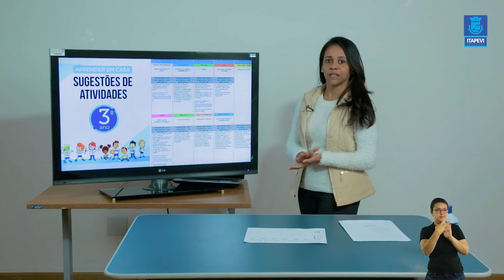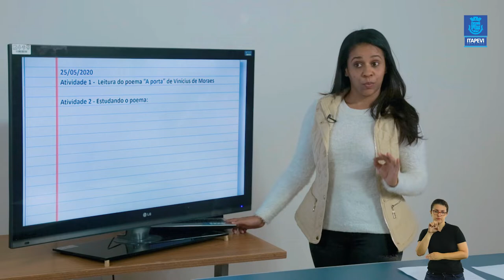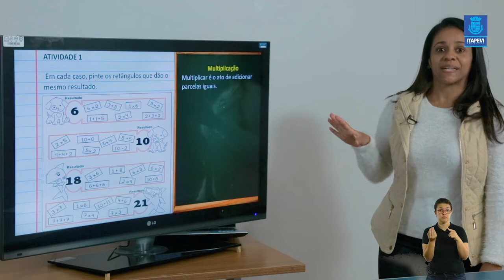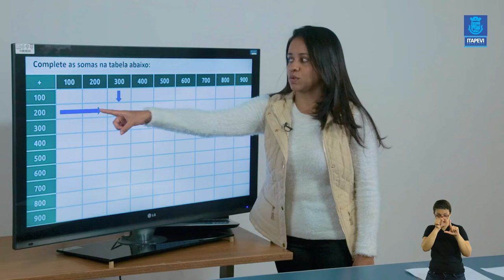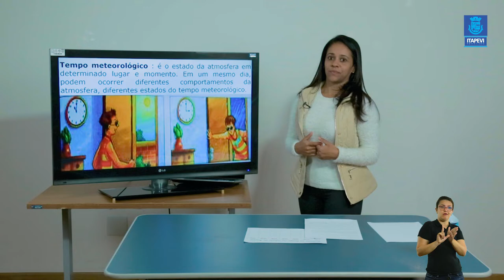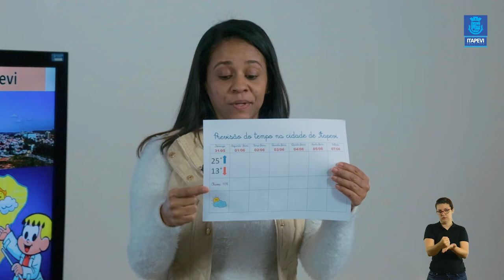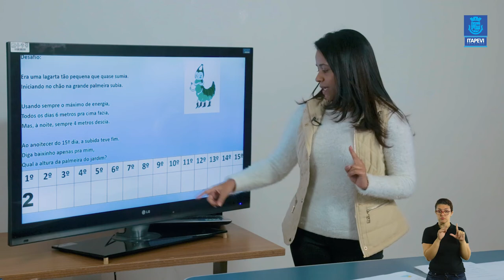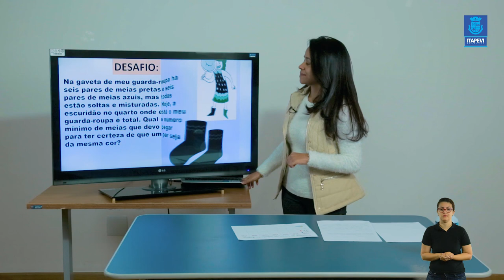LIÇÃO DE CASA VIDEOAULA 07 PARA OS ALUNOS DO 3º ANO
Acompanhe a 7ª videoaula para os alunos do 3º, com a professora Simone.

Boa aula!